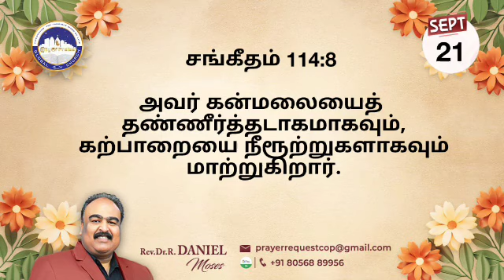Today's Prophetic Word | 21 SEPTEMBER 2023